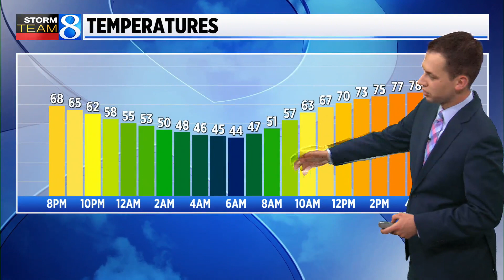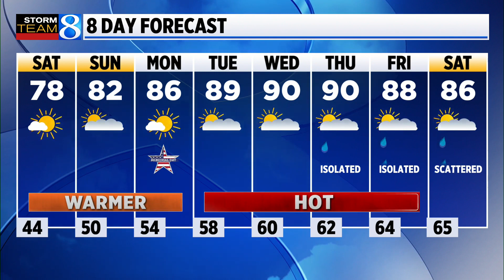Storm Team 8 Forecast, 7 p.m., 052623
The best weather in the country for the holiday weekend could fall right here in West Michigan. (May 23, 2023)